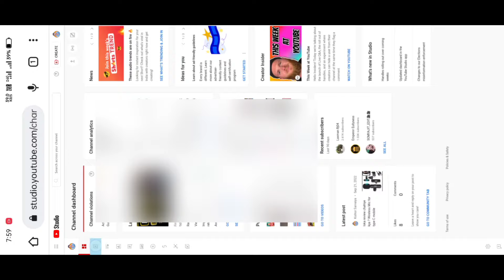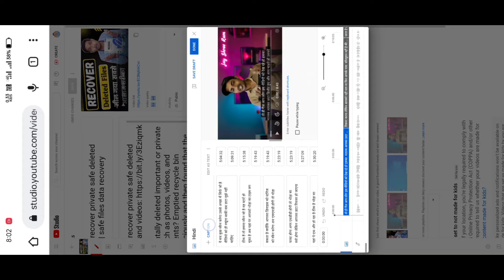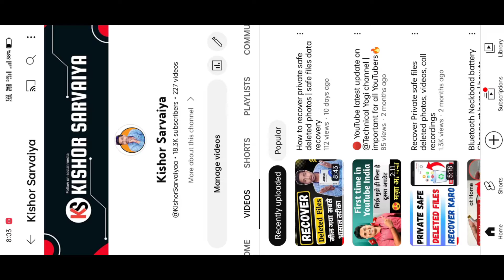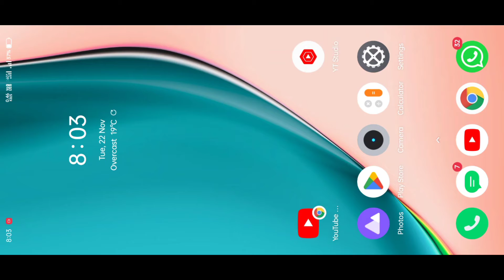Subtitles से विडीयो Viral करो | जुगाड से चैनल ग्रो करो | सिर्फ़ मेहनत करने से कुछ नही होगा भाई